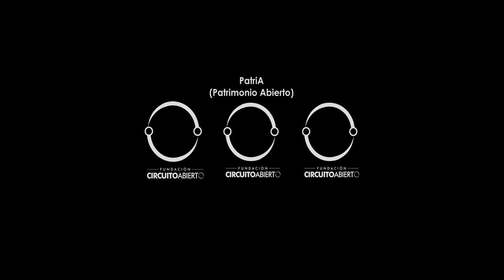360° - Cap 3° - Museo de Arte Religioso Juan de Tejeda - PatriA - Circuito Abierto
PatriA (Patrimonio Abierto) promueve y
difunde el patrimonio cultural a través de la tecnología.

3°Capítulo: "Sala Claustro"

Ariel (Guía del Museo) nos lleva en un recorrido en realidad virtual a conocer
la historia de éste espacio patrimonial ubicado en pleno centro de la ciudad.

(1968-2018) ANIVERSARIO DEL MUSEO JUAN DE TEJEDA
La institución celebra sus 50 años. Asentado en uno de los claustros más antiguos de la ciudad, el museo presenta una de las colecciones de arte religioso más importantes de América del Sur.

Agradecemos a:
Celina Haffort (directora)
Ariel Bustos Bonvecchio (Guía)
Daniela Bobbio (gestión)
Municipalidad de Córdoba
Arzobispado Córdoba

Podés encontrar más información sobre proyectos creativos,
resguardos patrimoniales con tecnología, novedades, Video-Logs tecnos,
tutoriales y artistas que utilizan tecnología para expresarse en:

Fundación Circuito Abierto
"un panorama de la unión entre el arte y la tecnología..."

English

PatriA (Open Heritage) seeks to promote and
disseminate cultural heritage through technology.

3rd Chapter: "Cloister Room"

Ariel (Museum Guide) takes us on a journey in virtual reality to know
the history of this patrimonial space located in the heart of the city.

(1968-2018) ANNIVERSARY OF THE JUAN DE TEJEDA MUSEUM
The institution celebrates its 50th anniversary. Seated in one of the cloisters
oldest in the city, the museum presents one of the collections
of the most important religious art in South America.

We thank:
Celina Haffort (director)
Ariel Bustos Bonvecchio (Guide)
Daniela Bobbio (gestion)
Municipality of Córdoba
Archbishopric Córdoba

You can find more information about creative projects,
patrimonial safeguards with technology, novelties, Video-Logs technos,
tutorials and artists that use technology to express themselves in:

Circuito Abierto Foundation
"a panorama of the union between art and technology ..."

Portugues

O PatriA (Open Heritage) procura promover e
divulgar o patrimônio cultural através da tecnologia.

3º capítulo: "Quarto do claustro"

Ariel (Guia do Museu) nos leva a uma jornada na realidade virtual para conhecer
a história deste espaço patrimonial localizado no coração da cidade.

(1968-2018) ANIVERSÁRIO DO MUSEU JUAN DE TEJEDA
A instituição celebra o seu 50º aniversário. Sentado em um dos claustros
mais antigo da cidade, o museu apresenta uma das coleções
da arte religiosa mais importante da América do Sul.

Agradecemos:
Celina Haffort (diretor)
Ariel Bustos Bonvecchio (Guia)
Daniela Bobbio (gestion)
Município de Córdoba
Arcebispado Córdoba

Você pode encontrar mais informações sobre projetos criativos,
salvaguardas patrimoniais com tecnologia, novidades, video-logs technos,
tutoriais e artistas que usam tecnologia para se expressar em:

Circuito Abierto Foundation
"um panorama da união entre arte e tecnologia ..."